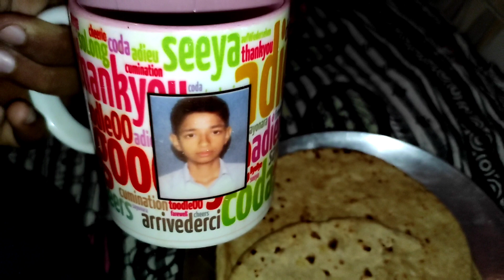Gypsy song gaya dadi ji ne🤗 ll जिप्सी गाना गाया दादी जी ने ll cycle craft ll Daily Vlog 62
Daily vlog
dadi pota
Gypsy song
Cycle craft
Project work

Use